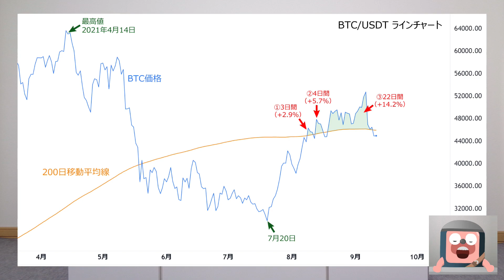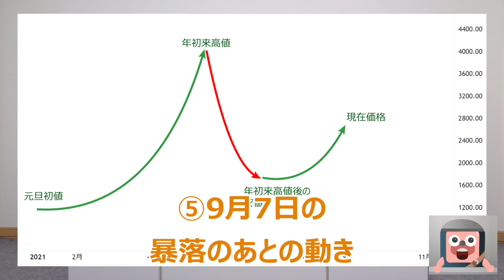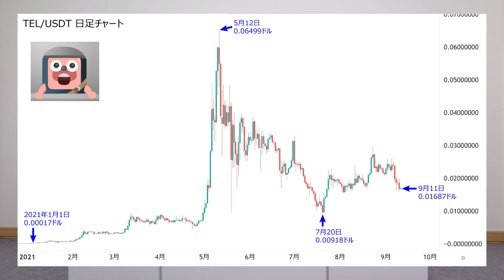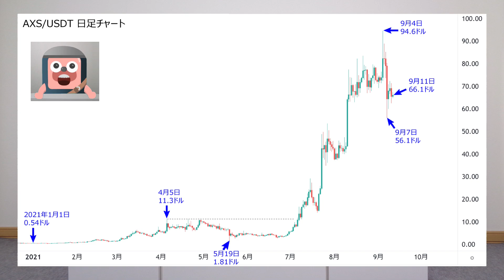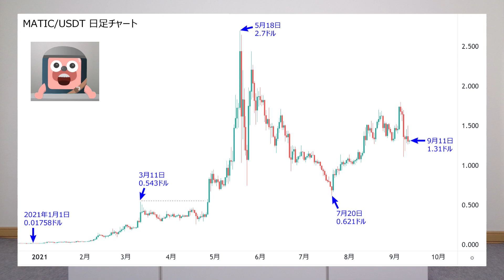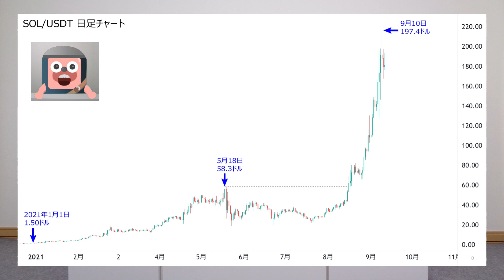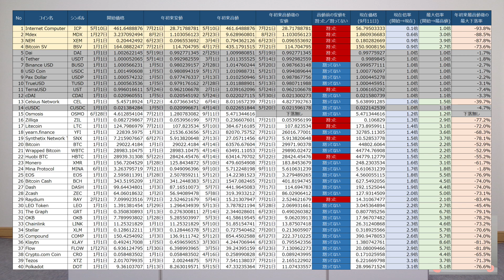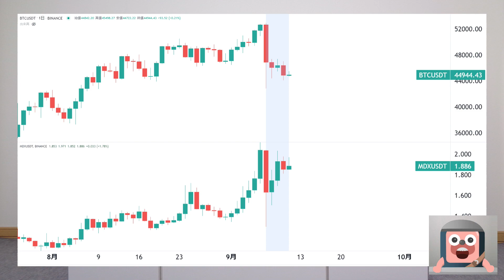ビットコイン下落でも爆益できるコインはこれだ！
ビットコインがもうすぐ最高値更新まで爆上げるデータが発表された。

ビットコインとエイダコインのどちらを買うと爆益か（ADA日本初上場）